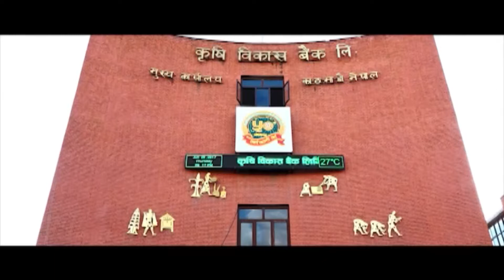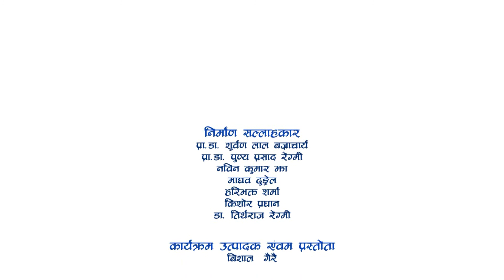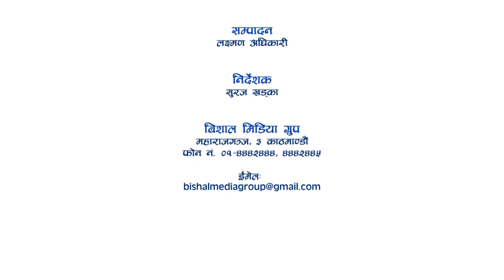उद्यमी संवाद अङ्क -25 (Entrepreneur Talkshow with Bishal Gaire)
Entrepreneur Talkshow with Bishal Gaire